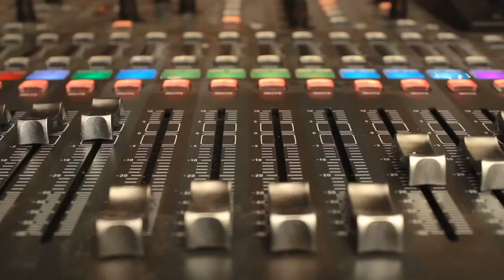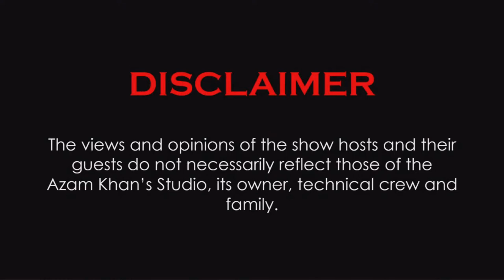Junaid Sabiree & Party Live at the Sultan Bahu Fete